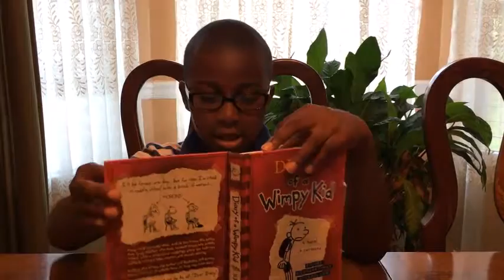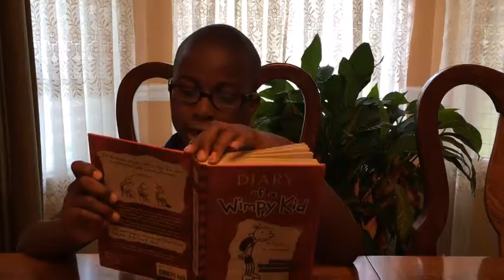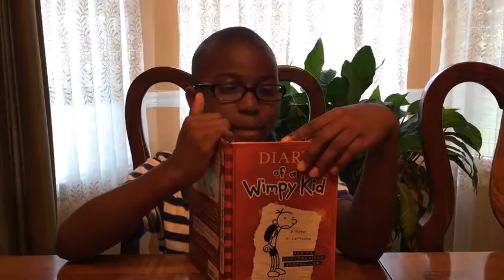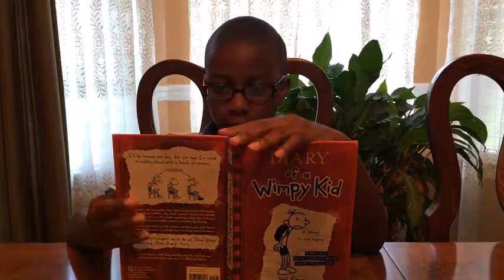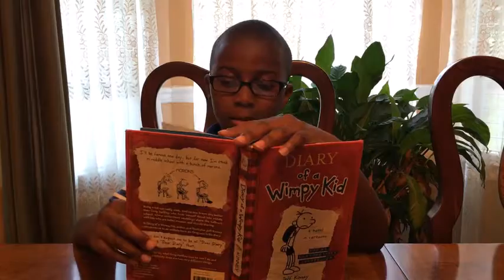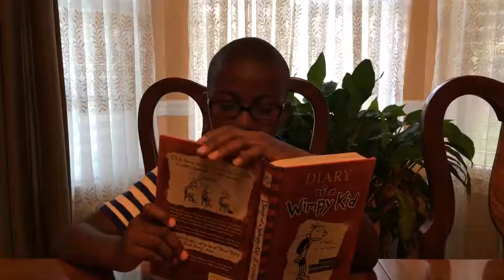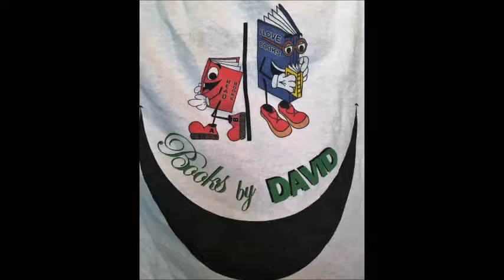Diary of A Wimpy Kid! Pages 211- 217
Welcome friends! We FINALLY reached the final EXCITING pages of Diary of a Wimpy Kid by Jeff Kinney.

I'm just an average kid doing average things. I'm the biggest fan of the Diary of a Wimpy Kid book series.

I love books so much that I wrote one myself when I was 6 1/2 years old. Purchase your copy of  'The School Bus' on: